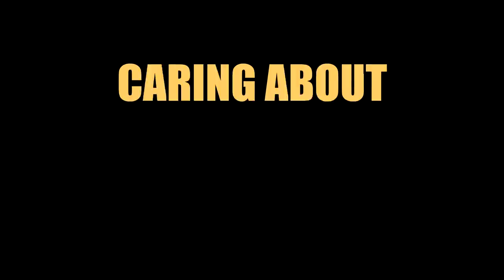2022 WAS THE YEAR OF ALL TIME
🎥 Second Channel |

Another year over and sailing into 2023, thank you all so much for joining myself and the boys along this year's adventure, we couldn't have done it without any of you!